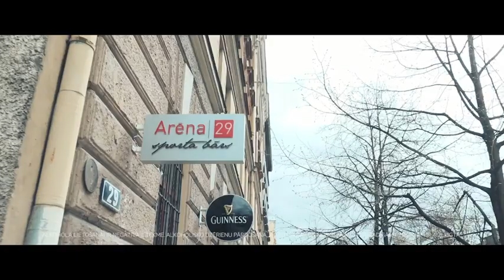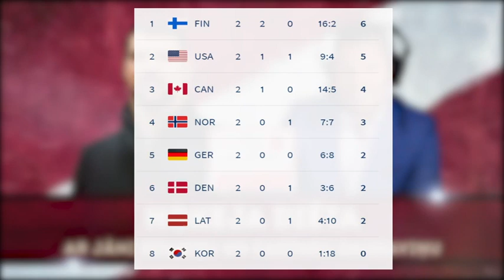Hokeja diēta: Dārziņš un Daugaviņš par palikšanu mājās, centīgo izlasi, Hārtliju